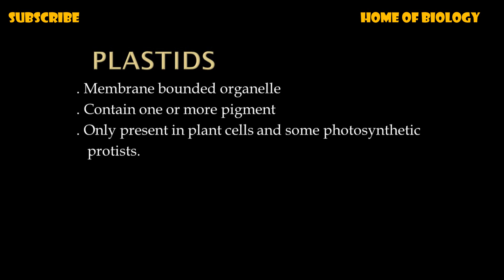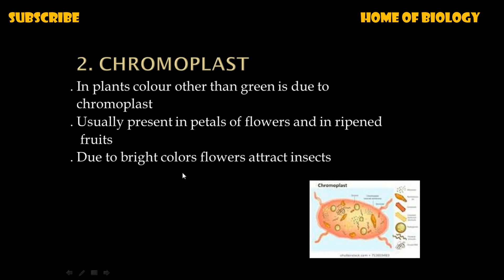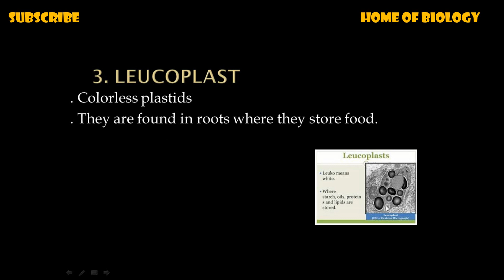Plastids | Structure and types of plastids | Home of biology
Learn structure and type of plastids of class 9th biology in pashto